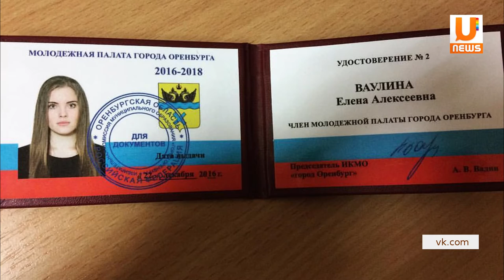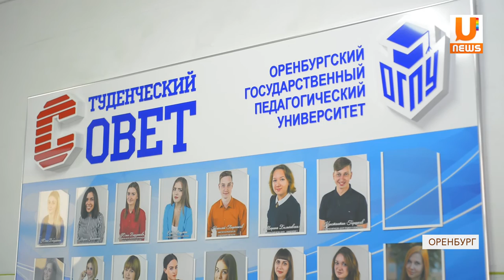UTV. Каким должен быть лидер?